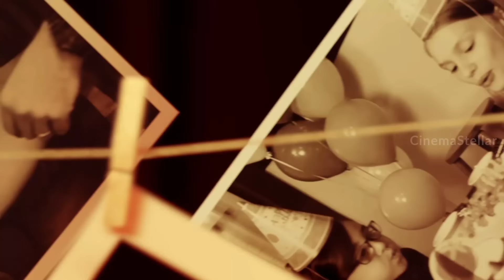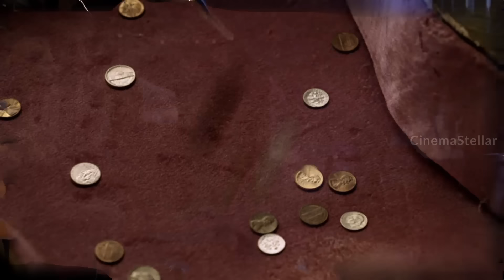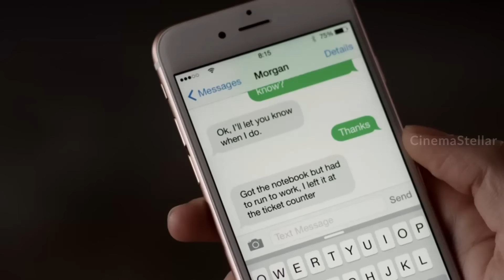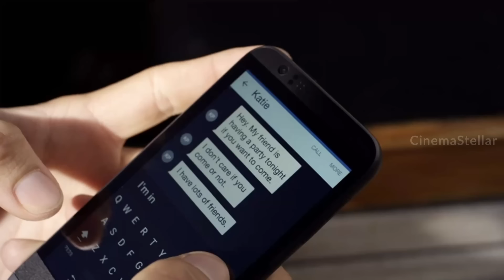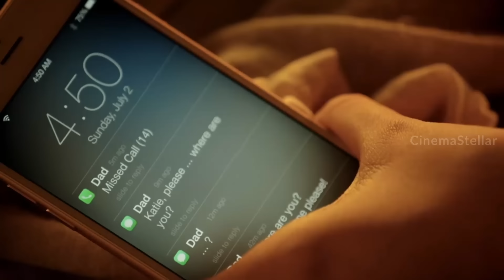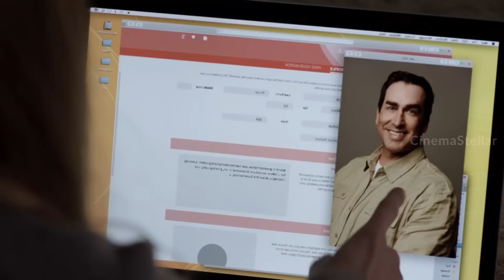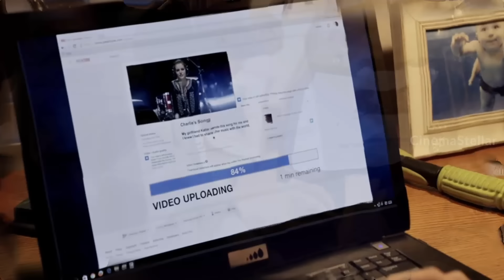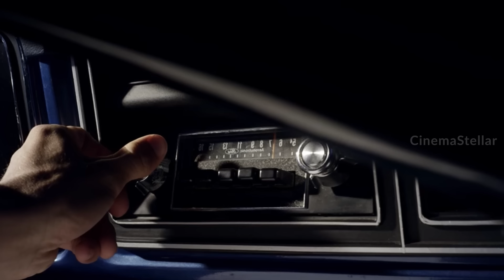പാതിരാവിൽ പൂത്ത പ്രണയ കാവ്യം❤️ | Midnight Sun (2018) Malayalam Narration | CinemaStellar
⚙️ ലിങ്കുകൾ 🔗

⚙️ഞങ്ങളുടെ പണിയായുധങ്ങൾ🔧

            Maono Au-A03
            Boya By M1
• P.C : Custom Build i5
• Laptop : HP Intel®Core™ i3 -6006U
• Phone : Realme 9 Pro Plus
• Editing : Davincci Resolve 16, Filmora X
• Audio : BandLab, Audacity, Audiolab
• Thumbnail : Pixellab, Picsart, Adobe Lr.
• Designing : Anandhu
• Narration : Anandhu
💽 അവകാശികൾ 💿

Midnight Sun (2018)
©️ കോപ്പിയടി കുറിപ്പ് 📄

 #️⃣ ടാഗുകൾ ☑️